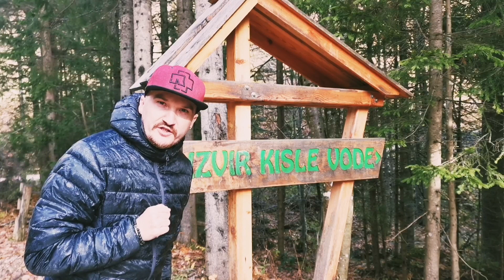Vlog #17 | Logarska dolina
Zahvaljujoč turističnemu vavčerju sva bila nastanjena v hotelu Plesnik in si ogledala Logarsko dolino. Nastal je kratek vlog iz najine poti.